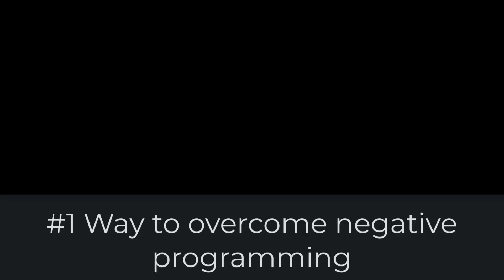The #1 Way To Overcome Negative Programming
The #1 Way To Overcome Negative Programming is to address childhood and epigenetic patterns.

In this podcast, we’ll provide the “HOW TO” steps to remove the primary obstacles that are causing continual setbacks from achieving what you’re ready for and face fear with ease to achieve greater self worth, gratitude, align to purpose and higher ideals using a 7-Step PANACEA Model.

We help professionals who are still struggling with childhood trauma and core epigenetic patterns which are causing continual setbacks & barriers in their life and career, to overcome this trauma for good, so they can have better, stronger relationships, advance their careers, and finally heal their wounds by genetically recoding a powerful belief system.

We teach professionals advanced Genetic Recoding® strategies that get to the root of childhood trauma, family patterns, epigenetic and inherent programming that cause continual setbacks & barriers in life, such as repetitive generational patterns, ongoing conflicts in relationships, unresolved trauma causing negative programming, limiting beliefs, instability and lack of success in relationships, marriage, or in career and finance, preventing them from living more fully.

Liberated Living's internationally-recognized diploma courses provide exclusive methods that will recode limiting beliefs, traumas, and subconscious programming on a genetic level, that in turn, can free our clients from these cycles of epi-genetic influences while liberating the entire generational system (just as we have). This advanced coursework establishes our practitioners as the expert in their field increasing their eligibility and income potential!

Our certified practitioners receive the professional support that fully equips them with an accredited diploma, a practitioner’s manual, and a turnkey business-in-a-box, ensuring the qualifications and skills of our graduates as well as the ability to work remotely from anywhere, and start or advance a successful career within 6-8 weeks!